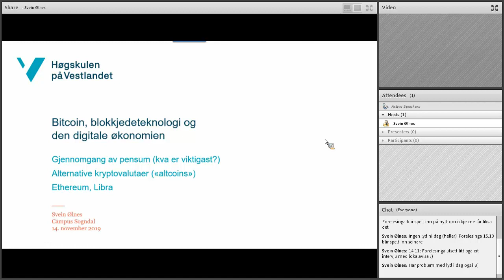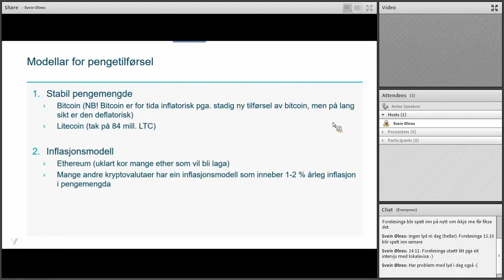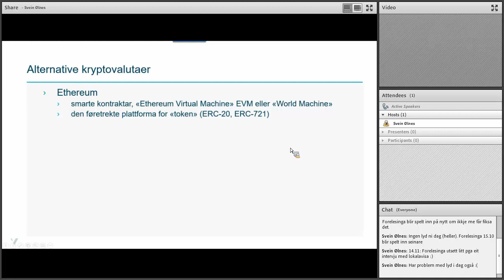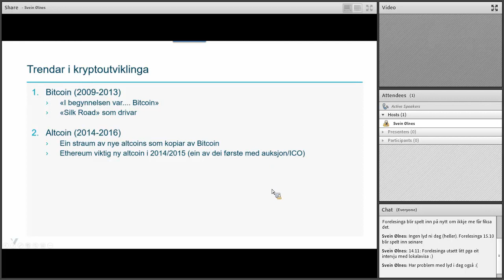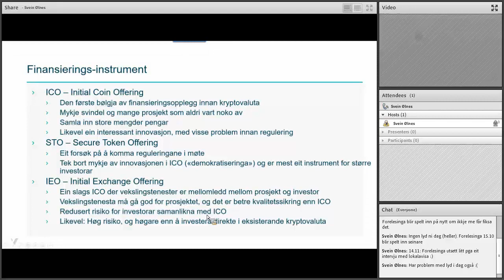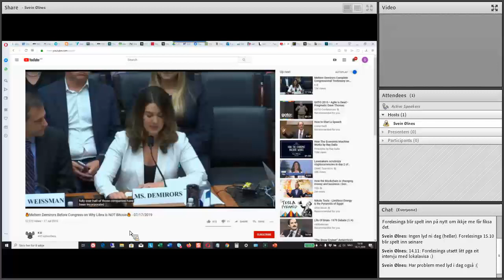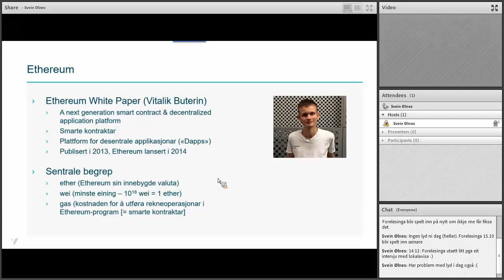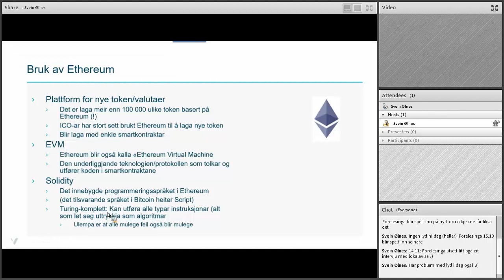Bitcoin-undervising_2019.11.14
ICO, STO, IEO
Ethereum
Libra
bitcoin
blockchain
blokkjede